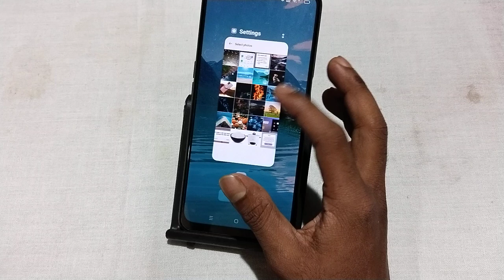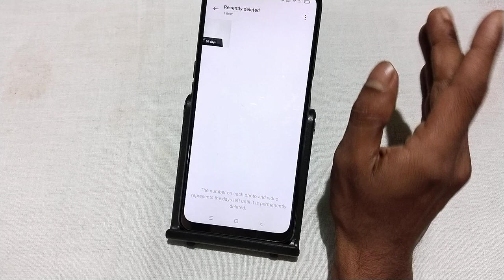Oppo F25 Pro 5G delete photo wapas kaise laye, how to recover deleted photos in oppo, recently delet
Oppo F25 Pro 5G delete photo wapas kaise laye, how to recover deleted photos in oppo, recently deleted settings, trash bin settings